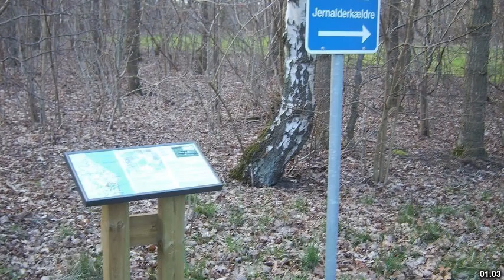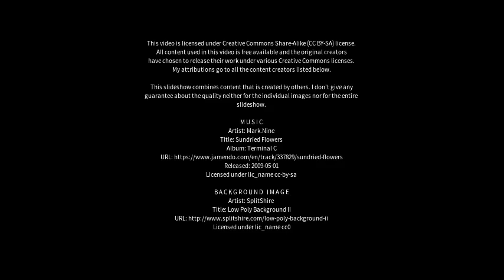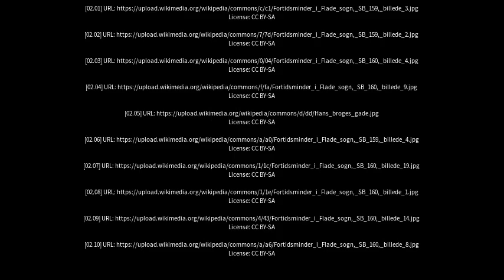Best places to visit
Best places to visit - Løgten (Denmark) Best places to visit - Slideshows from all over the world - City trips, nature pictures, etc.